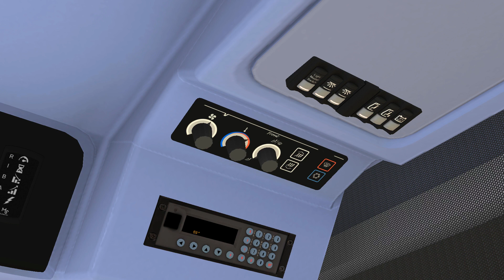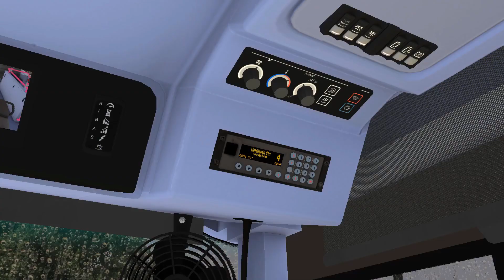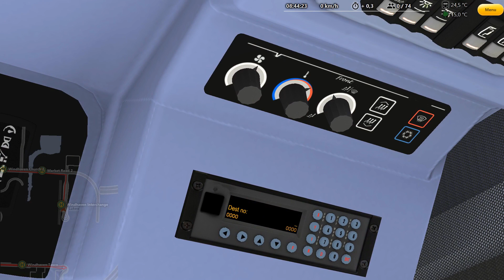OMSI 2 | Streetdeck HEV | Yorkshire, Route 4: Windhaven to Grainsthorpe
The Masterbus Gen 3 pack by Masterswitch Studios has already seen its first update, with the surprise addition of the Streetdeck HEV. It's another fantastic bus to drive, which I was enjoying so much that I decided to drive the return journey too! Hope you enjoy the drive of this longer-than-usual video.

With thanks to dopemotions for the intro/outro template.

I hope you enjoyed this video; please give it a thumbs up if you did, feel free to leave any feedback in the comments below, and be sure to subscribe for more OMSI 2 content.